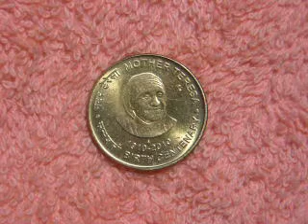17 08 1948 Творец добра